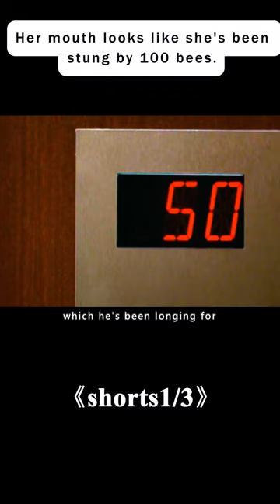《Fun with Dick and Jane》 film movie filmrecaps family drame funny love plot interesting shorts 1/3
Director
Dean Parisot
Writers
Judd ApatowNicholas StollerGerald Gaiser
Stars
Jim CarreyTéa LeoniAlec Baldwin
Storyline
And just like that, Globodyne Corporation--the big media institution where the affluent suburbanite and the company's Vice President, Dick Harper, works--collapses in a grand scandal, Enron-style. To make matters worse, in the worst possible time, Dick's stressed-out travel agent wife, Jane, decides to quit her job--and if this isn't enough--their savings are gone, and nothing can stop Dick and Jane's downward spiral. Now, after a series of failed attempts to keep a job, the desperate and impoverished couple has only one method to stay afloat: to summon up the nerve and steal their way out of misery. However, are Dick and Jane cut out for a life of crime?